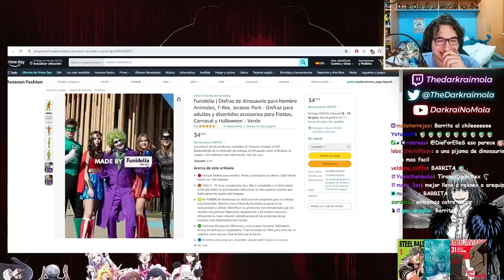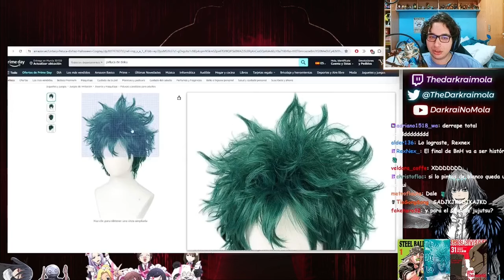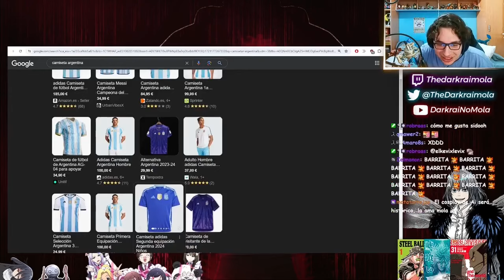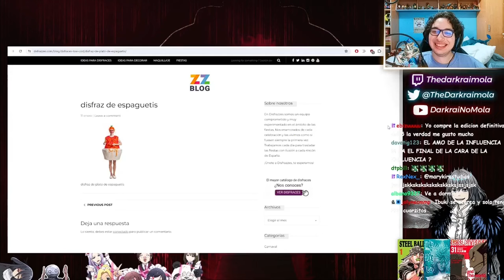DEJEN A DARKRAI COCINAR🗣🔥🔥